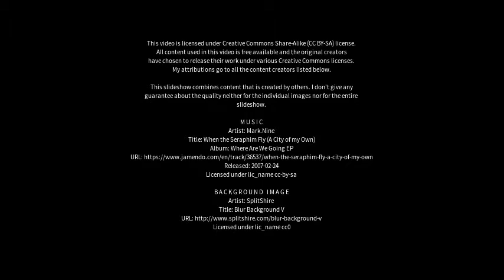Best places to visit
Best places to visit - Singrauli (India) Best places to visit - Slideshows from all over the world - City trips, nature pictures, etc.